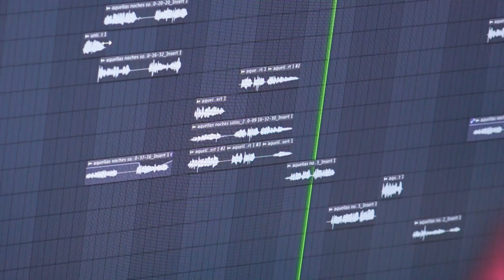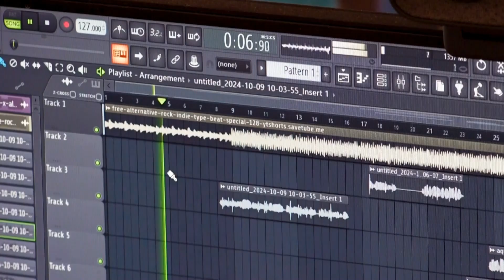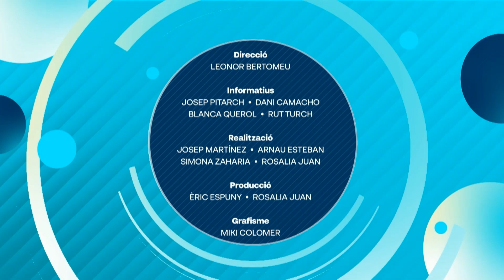L'Ebre al Dia. El Magazín del dimarts 22 d'octubre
Al programa d'avui dimarts 22 d'octubre hem parlat de la mostra de teatre 'La Perellonenca' i hem presentat els primers candidats a la gala 'Camí a OP Fest'.